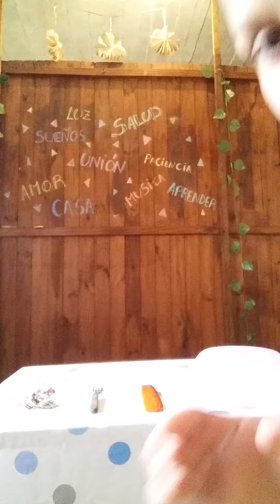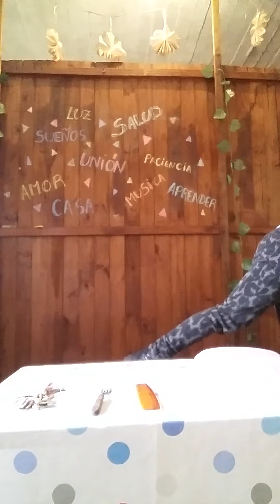Actividades para 4to Itati (video 1/3)